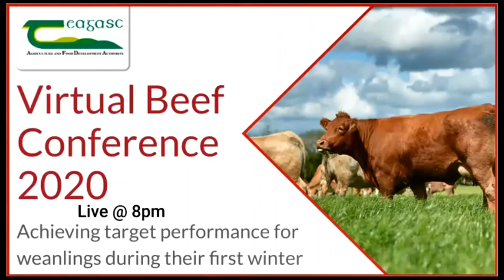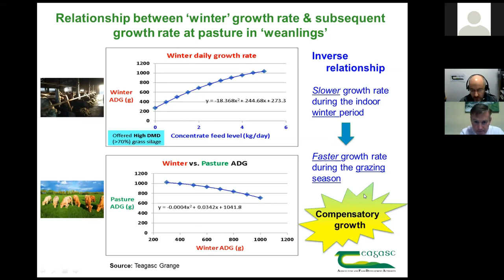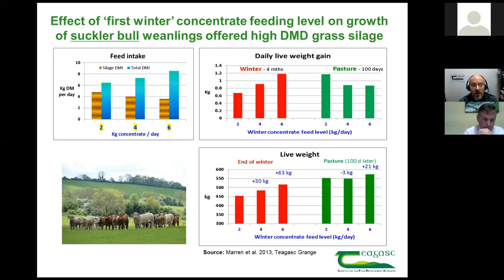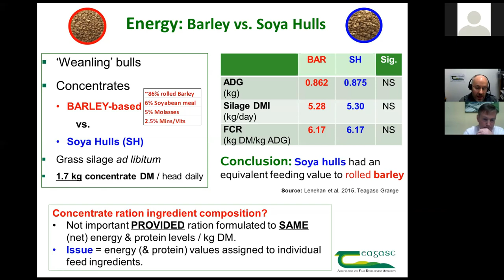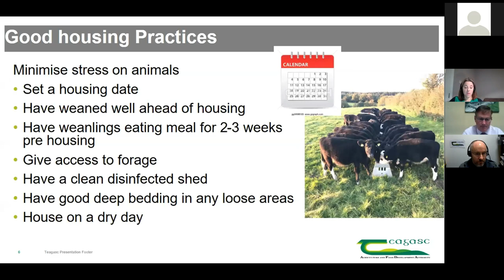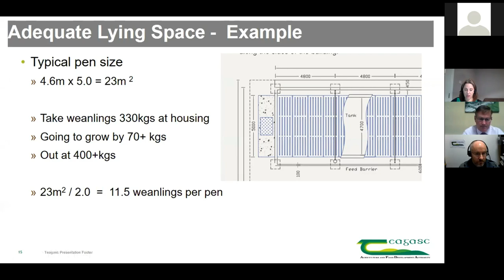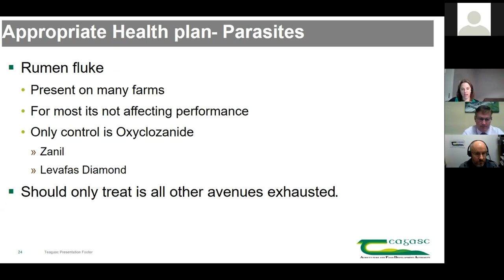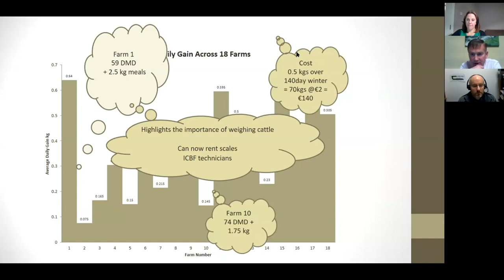Virtual Beef Conference 2020 - Achieving target performance for weanlings during their first winter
Housing is the most expensive period in an animal’s life and the first winter is crucial in the overall lifetime performance of an animal, so farmers cannot afford to get it wrong. Session one of BeefCon20 was chaired by Michael Slattery of Drummonds Ltd, who has many years of experience within the feed industry. Topics covered included: Optimum growth rate for weanling beef cattle during the winter housing period and the steps farmers can take to improve the performance of beef weanlings over their first winter indoors.